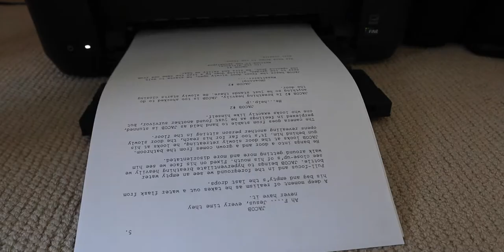Learning German?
-Max